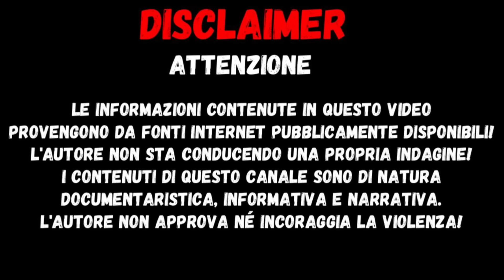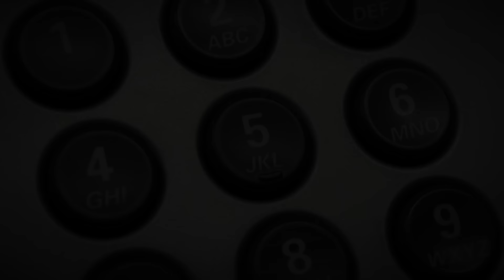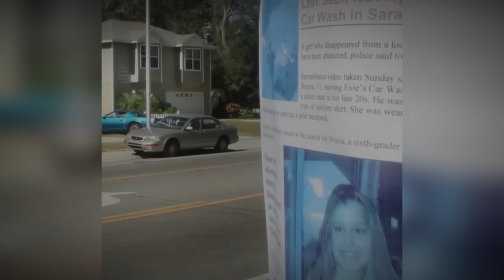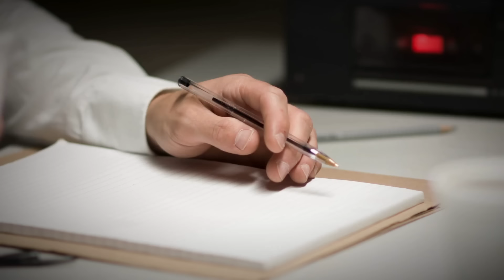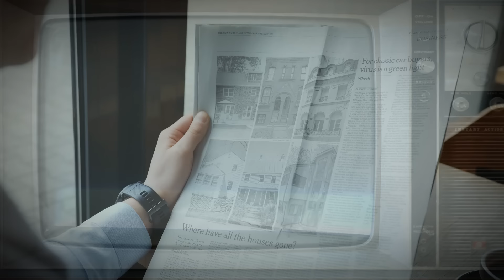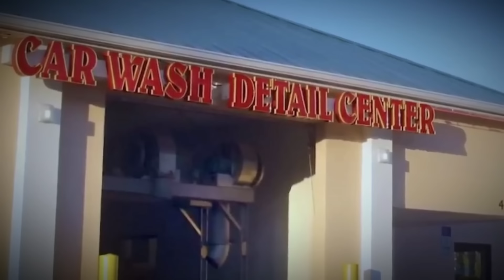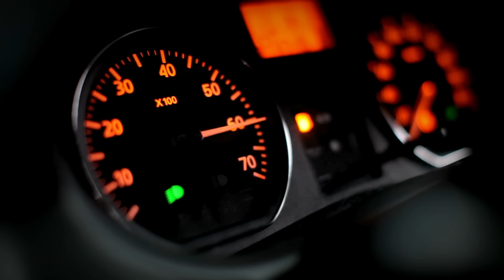L'agghiacciante Caso di Carlie Brucia | True Crime Documentario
La storia di oggi si svolge nella piccola città di Sarasota, in Florida. Una città turistica sul caldo Golfo del Messico. Una città accogliente dove la gente si sentiva al sicuro fino a un evento. Tutto inizia con la vita di Carlie, undici anni, che come ogni bambino ha varie vicende. I genitori della ragazza hanno divorziato da tempo, ma lei ha continuato ad amarli entrambi. Ogni fine settimana trascorreva con il padre, volando da lui a New York. Ma Carlie viveva con la madre e il patrigno. Era una delle bambine più meravigliose. Gentile e positiva. E cercava sempre di trasmettere il suo eterno ottimismo alle persone che la circondavano. Era così grazie a suo padre. Carlie aveva i capelli biondi, gli occhi azzurri e il naso all'insù. Gli amici, i parenti e gli altri vedevano che bella ragazza e che carattere aveva. Tutti dicevano che in futuro sarebbe diventata una modella o un'attrice famosa. Ma i parenti e la stessa Carlie non potevano sapere che purtroppo non sarebbe successo.